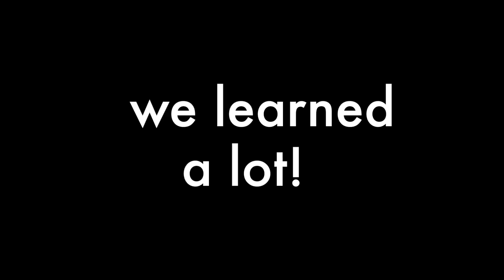Notre Dame School and Howdy Homemade at The State Fair of Texas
More info about The Notre Dame School of Dallas:
@NotreDameDallas on Twitter